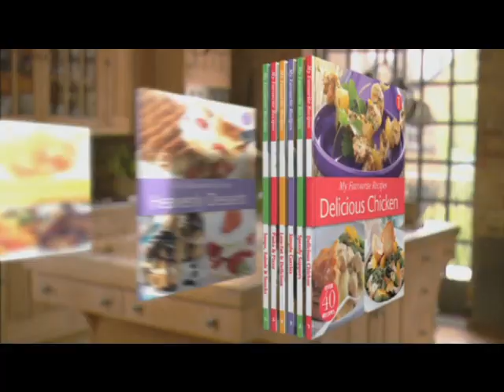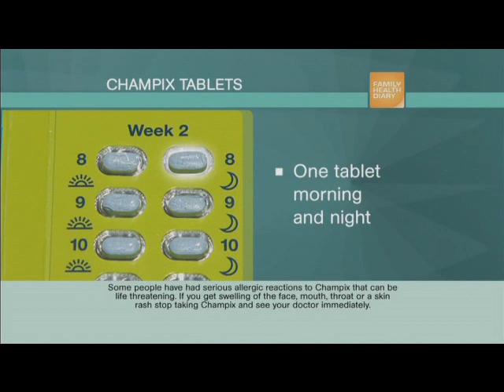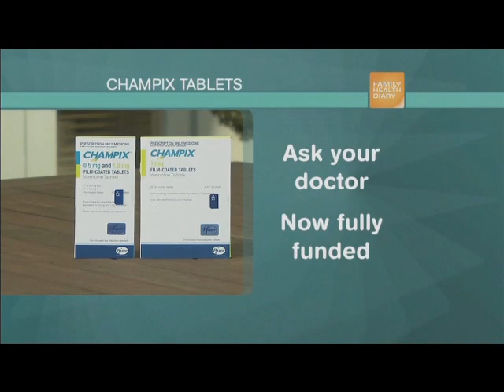Close Up TV ONE 18 July 2011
18 July 2011

Close-up TV One

Kia
Eaglemoss Collections' My Favourite Recipes
Harvey World Travel
Warehouse Stationary
Champix
Daikin
Continental
UDC